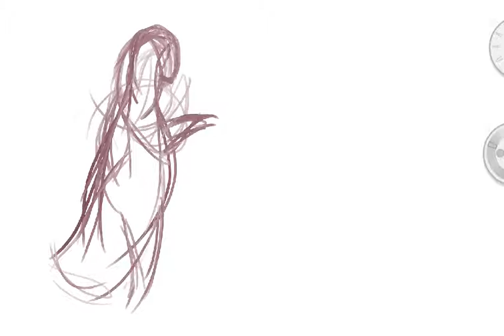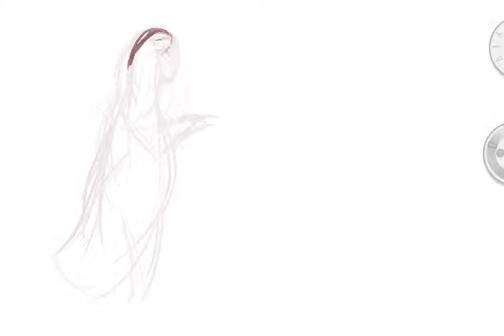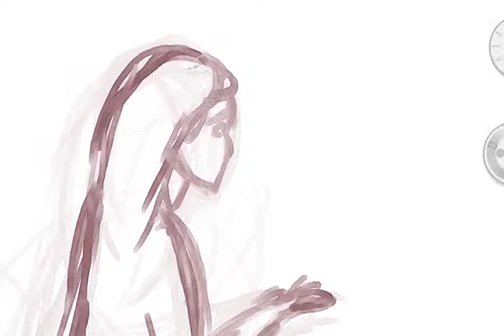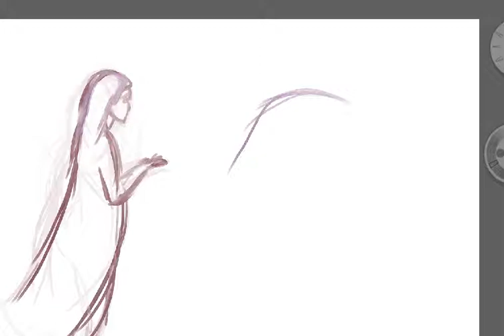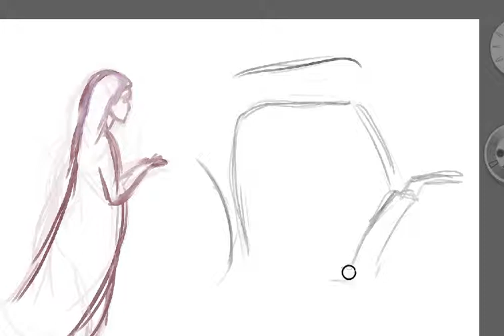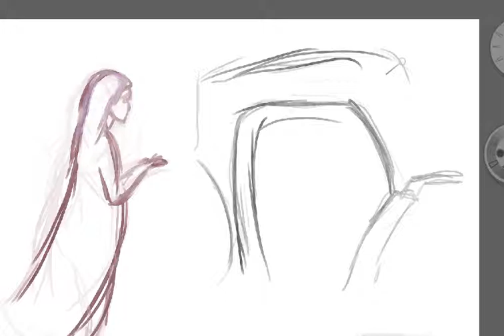Empty Tomb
Three days after the death and burial of Jesus, one of His disciples  come to the tomb to finish the Jewish custom of burial that had been rushed on the Passover, Good Friday. She comes to an open tomb with Jesus' body no where to be found.